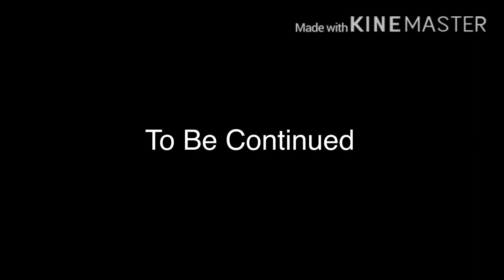Bad Vibes | Mystic Falls S1 Ep 4 (Original Comic Dub Series)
Wolfy gets sick. Aqua finally gets a job.

Mystic Falls is an original comic dub series centered around the small town of Mystic Falls. Aquamarine, a water spirit, is trapped in the human world until the next rainfall. For the next summer, she and her new friends and guardians, Little Carson, Misty Boucher, and Wolfy Moonclaw will embark on many adventures together.

Cast
Little Carson played by LittleCityGirl
Aquamarine played by abra_cadabra
Misty Boucher played by SapphireCherry
Wolfy Moonclaw played by AWolfArts

Something That I Want (from Disney’s Tangled)
Dynamite (Tao Cruz)
(We do not claim to own these songs, nor do we profit off of their use)

World Design by AWolfArts

Art by LCG

Audio made by LCG, using Audacity.

Visual editing made with KineMaster

My name is LittleCityGirl, but you can call me LCG. I’m a comic artist, writer, and musician, and my channel revolves around creativity. I hope you guys enjoy this video, and any others on my channel! Thanks for hanging out! See you around! LCG out!